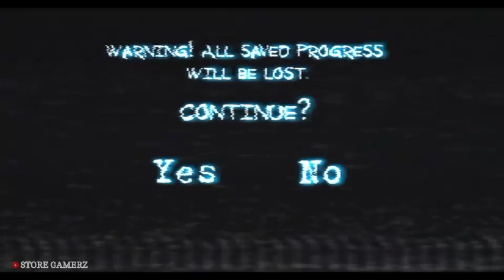Mental hospital gameplay video 📸 ❤️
About:- Store Gamerz is a youtube channel, where you will find all gaming video in Hindi, I hope this video was useful and you liked it, if you did press the thumbs up button.